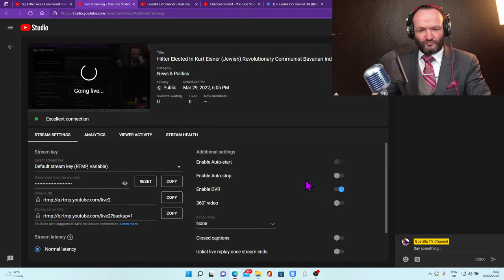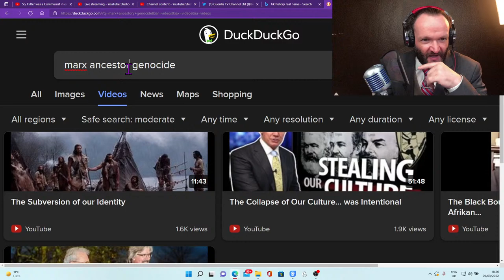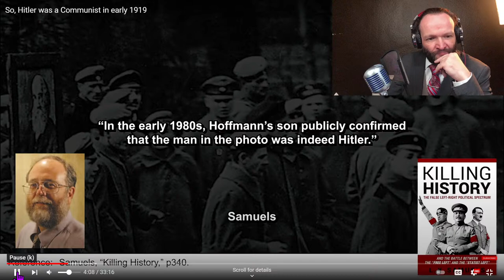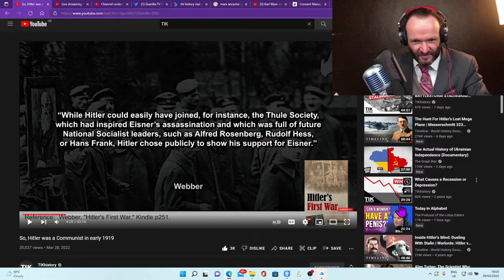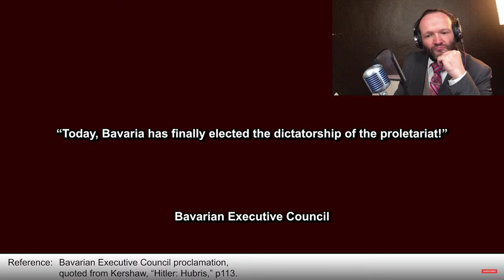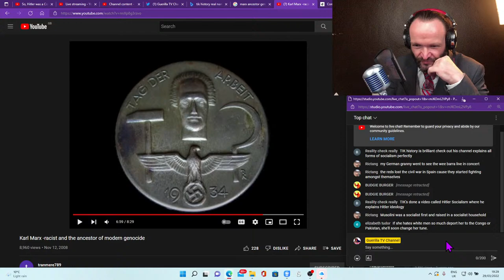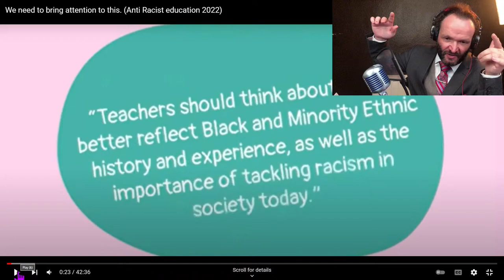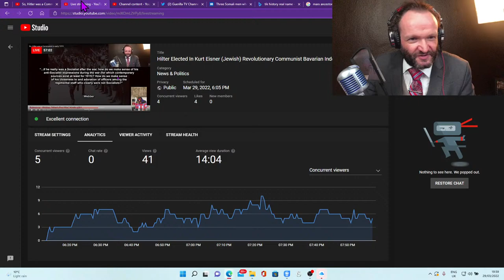Hilter Elected In Kurt Eisner (Jewish) Revolutionary Communist Bavarian Independent Socialist Party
SUPPORT JOURNALISM.

Bitcoin Wallet: bc1q80pxvfvj0fjj36cu73n3zqlydm69rn3hghmssc
Coinpayments: MPZrW6e2EhGpQ4vZ5R58pD9RDcEbY9MgaV

Books:

UK Politics